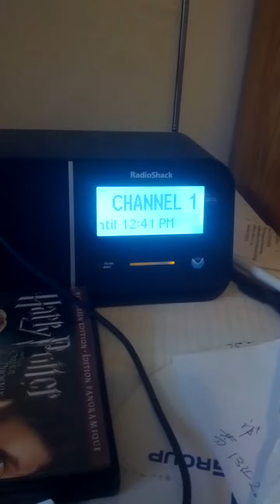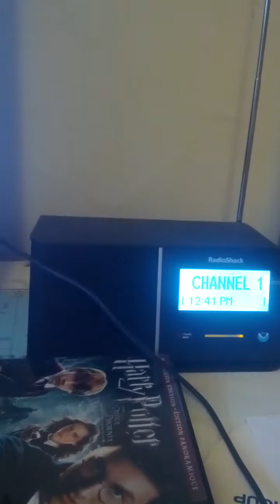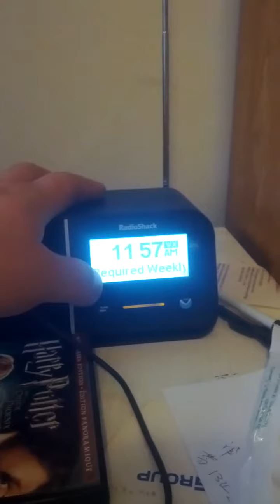Required Weekly Test and Wind Warning (EAS 194)